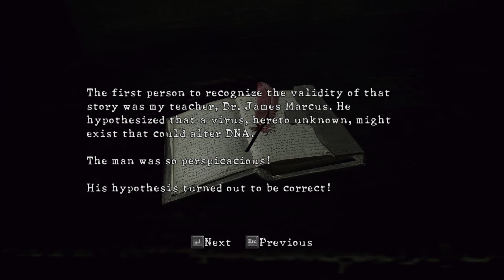ПОДЗЕМНЫЙ САД - Resident Evil 5 #11